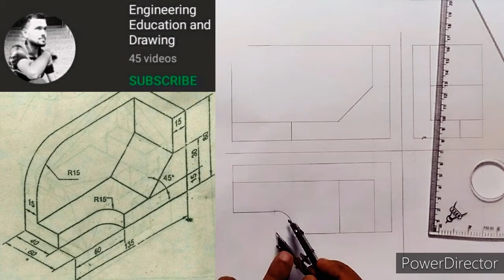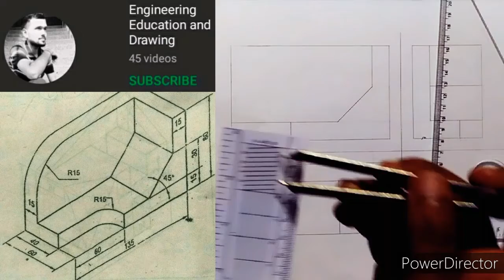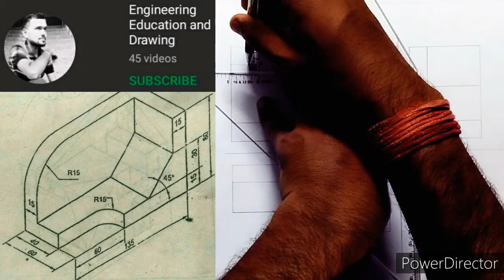How to make orthographic CURVES?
engineeringeducationanddrawing

HOW TO NAKE ISOMETRIC CIRCLES?